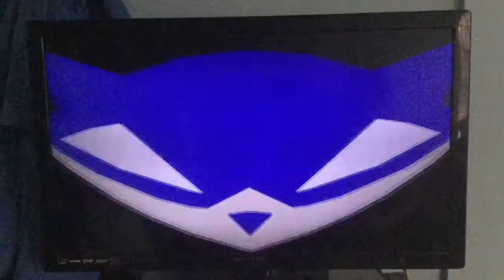Sly 2 Band Of Thieves Playthrough: A Starry Eyed Encounter (Last Half)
Sly 2 Band Of Thieves - Sly Collection - Recording - Operation: Hippo Drop - Job - A Starry Eyed Encounter - 10.